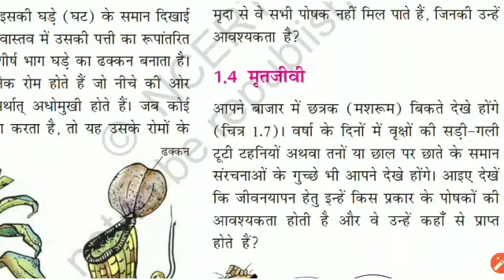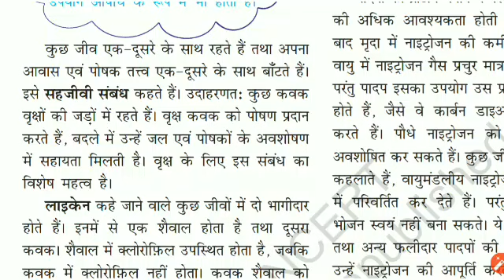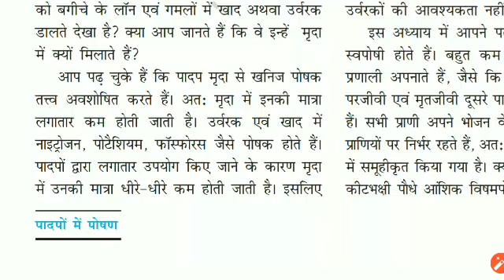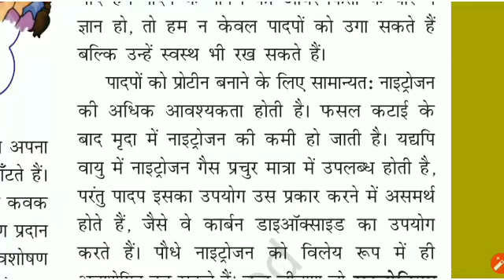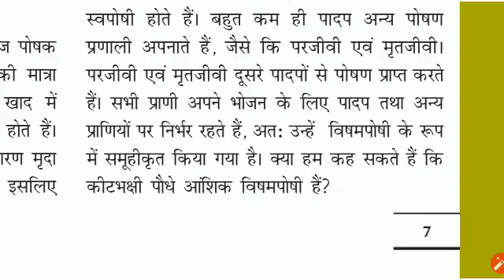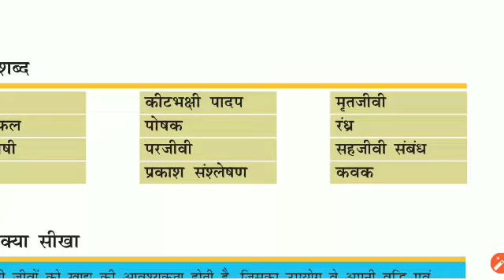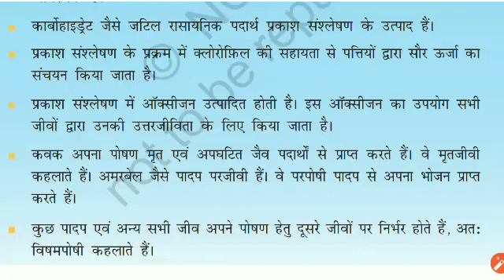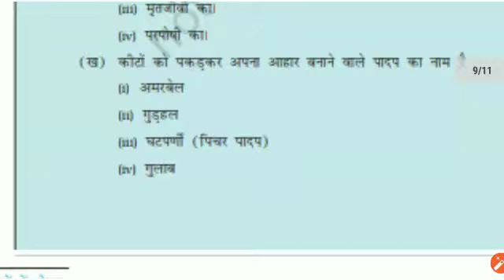पादपों में पोषण भाग2 पाठ1 कक्षा 7 विज्ञान Class7 Science chapter1 Nutrition in plants part2 NCERT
क्लोरोफिल परजीवी परपोषी स्वपोषी विषमपोषी मृतजीवी कवक कीट भक्षी पौधे राइजोबियम सहसंबंध सहजीवी मशरूम छत्रक नाइट्रोजन प्रकाश संश्लेषण कार्बोहाइड्रेट स्टार्ट मांड हाइड्रोजन ऑक्सीजन खाद्य संश्लेषण यह सब पाठ के मुख्य शब्दावली हैं जिसको आपको जरूर पढ़ना चाहिए एक बार l

Atul Bharat
Lakshya with Bharat
Drishti IAS unacademy studyiq